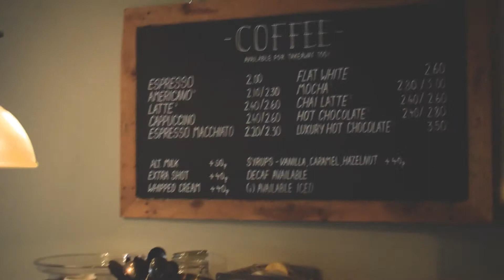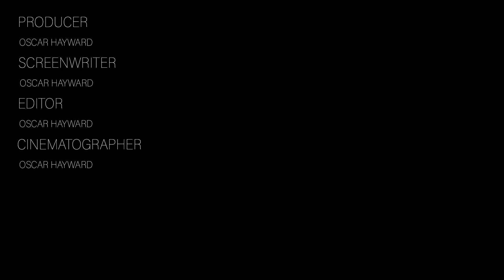Confession - A Short Film (A Level)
Annoyingly, the audio for the male part is not what I wanted, but otherwise i'm fairly happy.